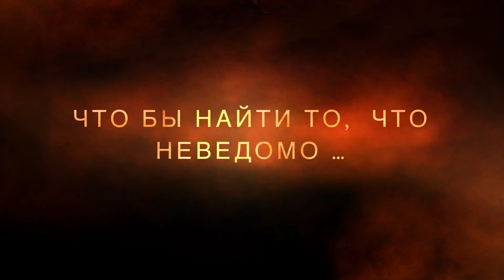Очевидное-невероятное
Отдых в Хорватии